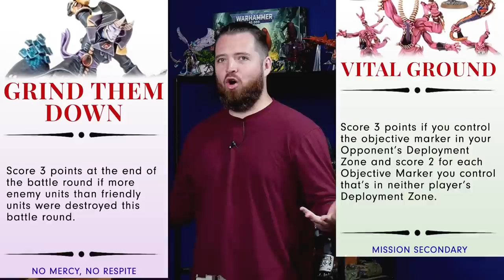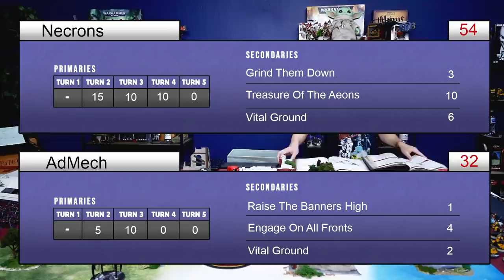Necrons (Bricky) vs. Adeptus Mechanicus (JonP) | Dice Check LIVE Battle Report Warhammer 40k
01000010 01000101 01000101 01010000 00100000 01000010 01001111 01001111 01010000
UNFOLD FOR MORE GOODIES!

edited by @MagikarpUsedFlylol

Get your models painted to the standard you want with Gold Standard Studios!

Pick up the EXCLUSIVE Dice Check neoprene objective markers from 3d6Wargaming!

0:00 Introduction
2:20 Army Lists
9:40 Secondaries
14:51 Necrons Turn 1
23:01 Admech Turn 1
34:00 Necrons Turn 2
49:21 Admech Turn 2
1:01:40 Necrons Turn 3
1:15:02 Admech Turn 3
1:23:31 Necrons Turn 4
1:30:41 Admech Turn 4
1:38:23 MVP's and LVP's